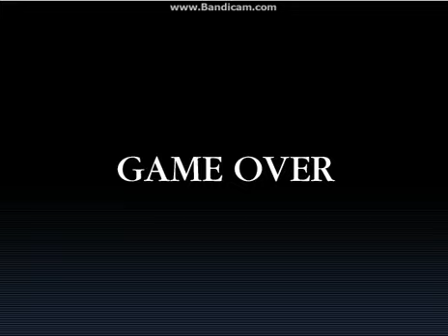Pokemon Rpg Kit For Rpg Maker Vx Ace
You Will Need Rpg Maker Vx Ace To Use This Kit To It's Best Advantage
Also To Play This Kit You Will Need the RTP which is free
on the rpg maker vx ace site (google it)
 if you just want to play the demo of this kit

Made By Cloud Knight
Battle System Made By Jet